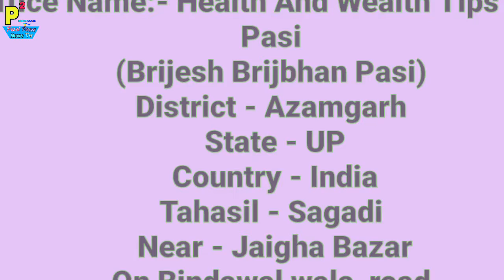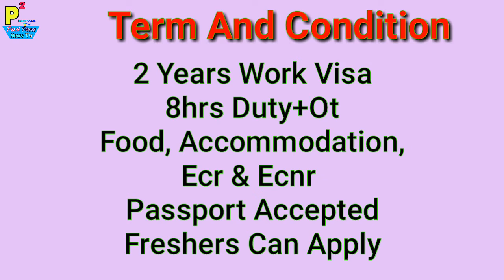Abroad Job At Qatar Country, 2 Tipper Trailers Post, Salary 1800-2300 Qatari Riyal Qatar/GCC Licence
1- P² News TV (Pasi Press News TV):-

Interview Address:-
District - Azamgarh
State - UP
Country - India
Tahasil - Sagadi
Before Bilariyaganj